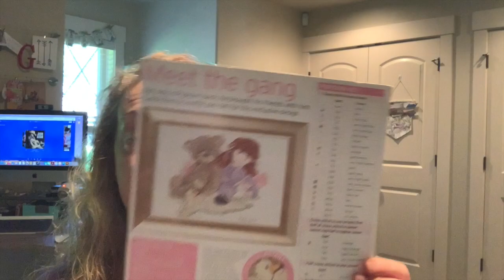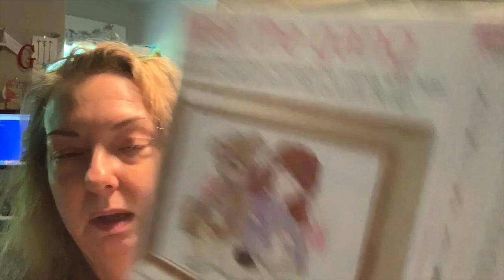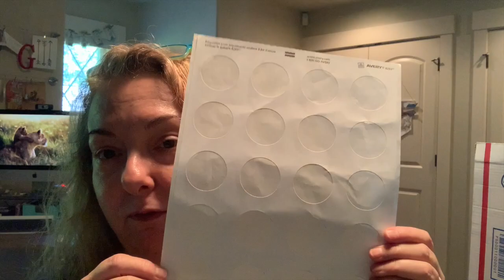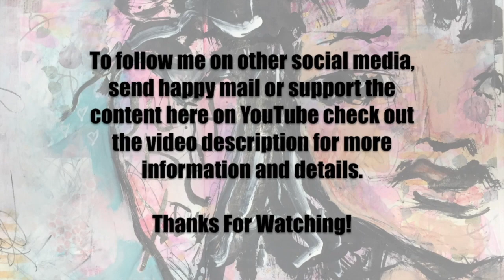projectpan Art Supply Style May 2020